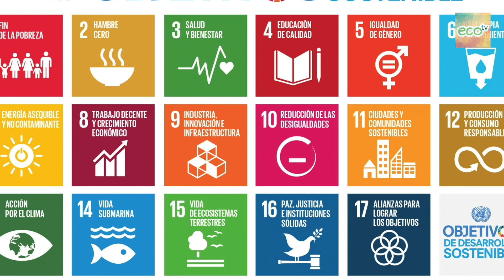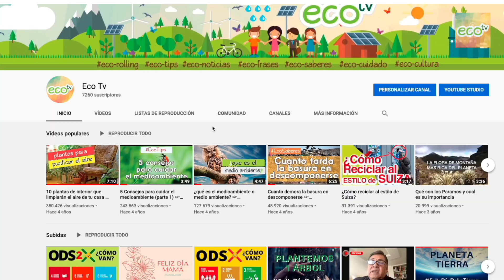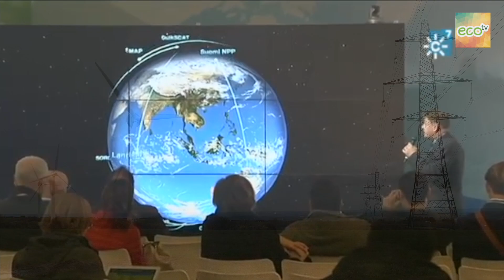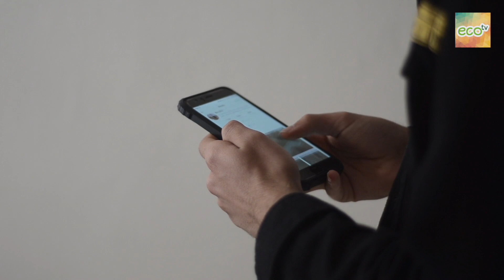ANÁLISIS DE LOS ODS (El Covid-19) podría impedir que se cumplan ODS parte #3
En este video seguimos analizando los Objetivos de desarrollo sostenible
☞ ... para así sumarte a quienes tenemos cultura ambiental ☜

Luis Alejandro Motta Martinez - 43 años formando cultura ambiental